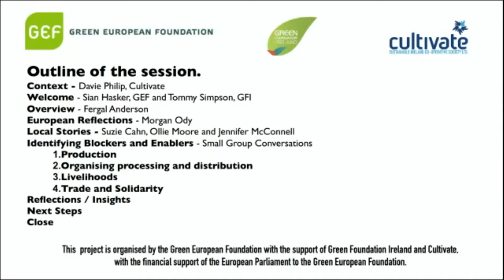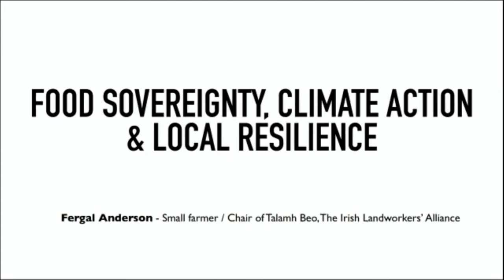Food Sovereignty, Climate Action and Regional Resilience, Jun 2021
This webinar (which is part of GEF's transnational project on Climate Emergency Economy with Bulgaria, Ireland, the Netherlands and the United Kingdom) includes conversations with leading advocates of food sovereignty and community climate action, and explores how we might strengthen the resilience of our local places.